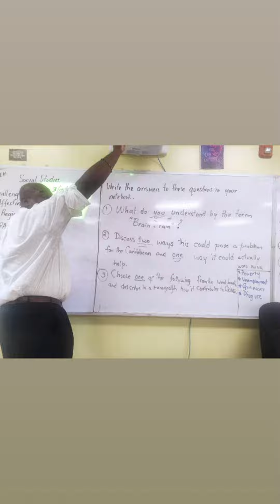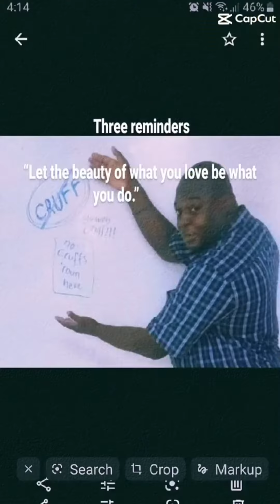Crazy Geo Teacher by Day, Lyrical Reggae artiste by night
Maybe one day I will leave teaching and fully pursue making muzic. but until then I will be that Crazy Teacher who has that ONE GREAT Reggae / R&B song called Stutter